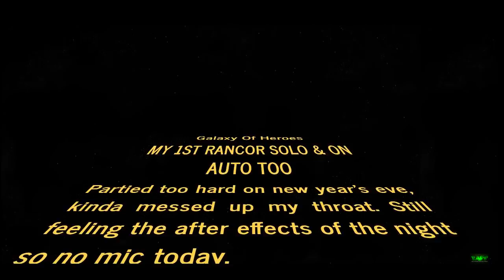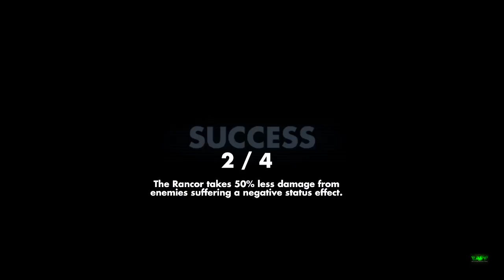Star Wars Galaxy Of Heroes - My First Rancor Solo!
Partied too hard on new year's eve, kinda messed up my throat. Still feeling the after effects of the night so no mic today.

Super psyched that after giving omegas and zeta-ing CLS' It Binds All Things that my rancor team worked out.

Stats are at the start of the vid.